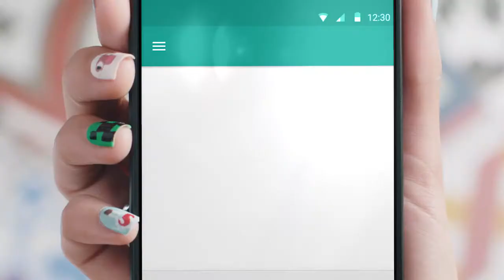Battimix "Promo".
Agencia: Circus Grey.